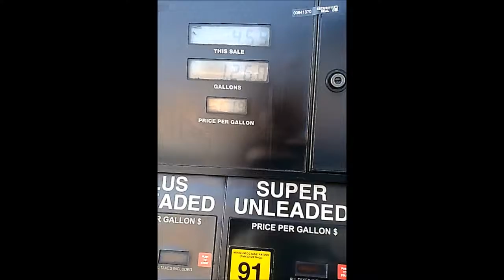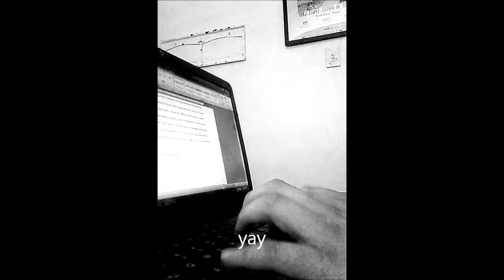Vlogtober Day 4: I Flatulaidit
Farts! Farts! Farts! Farts! Fart Farts!

Get it? Laid It? No? Ok ._,